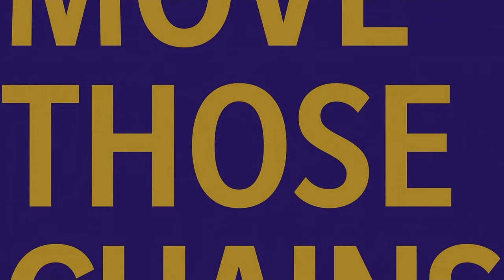Madden 21 Face Of The Franchise Walkthrough Episode 23- Rematching Joe Burrow In The Bengals Jungle!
Introduction Music:
Track: Juice WRLD ft. Marshmello - Come & Go (CADU! Remix)